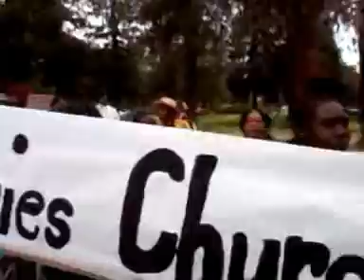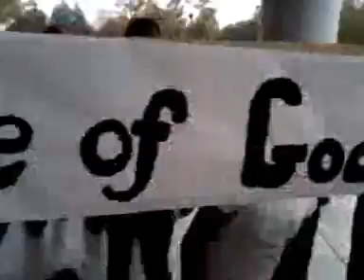Christian parade at the park